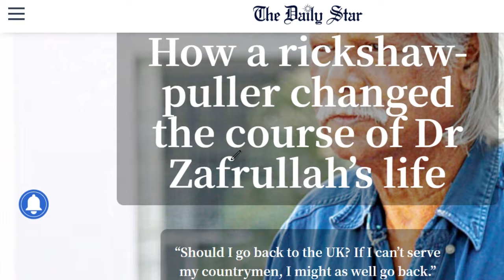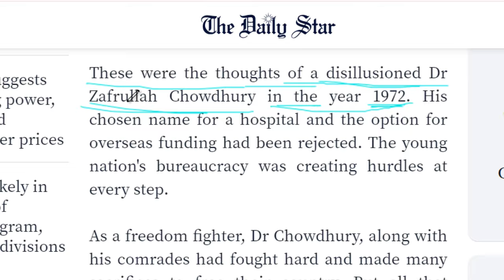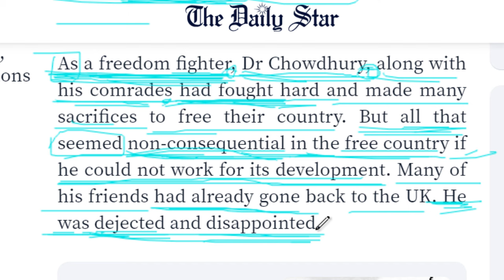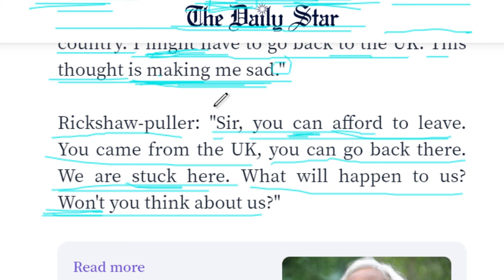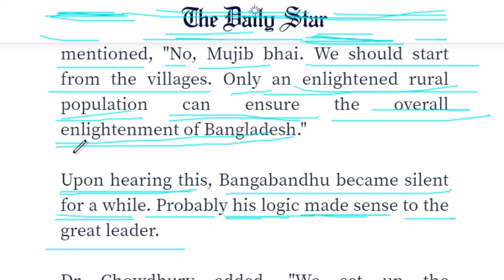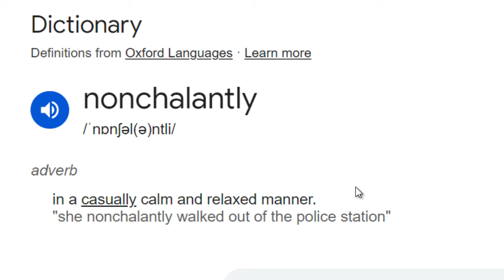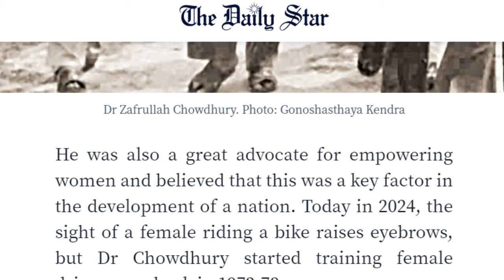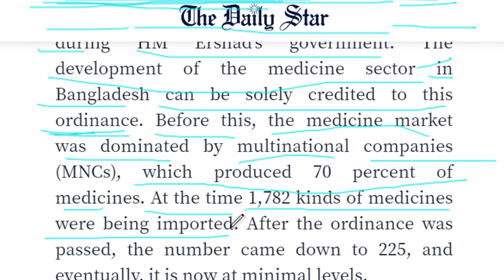The Daily Star পর্ব ১৭৪ | Daily Vocabulary lesson from the Newspaper